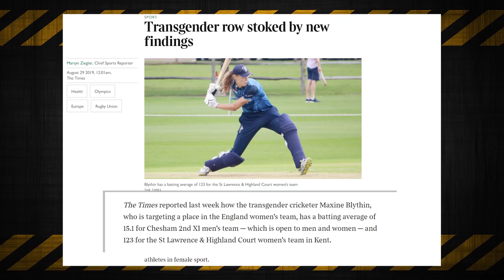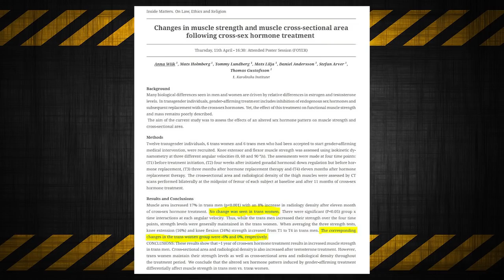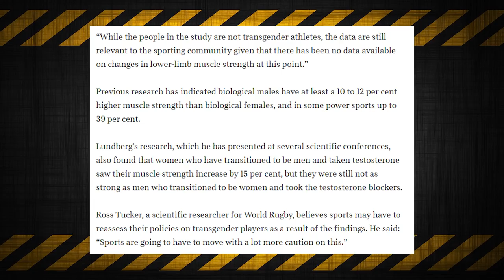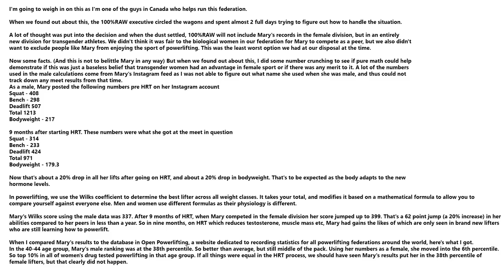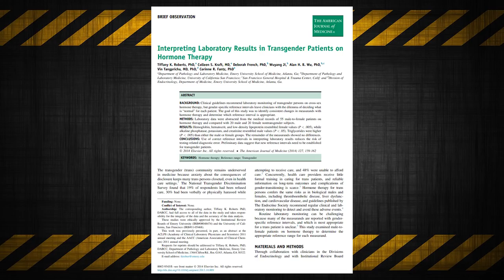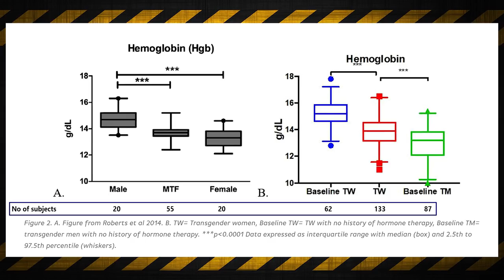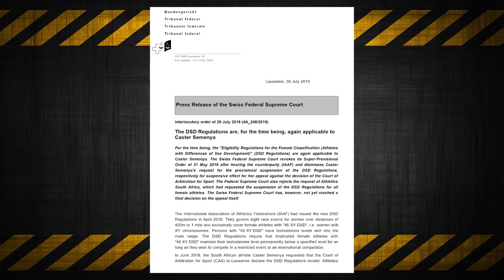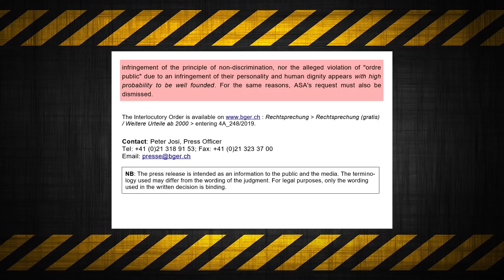Trans-Women in Sport #2: New Analyses (And Caster Semenya Update)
Part 1 - Trans-Women in Sport: Reviewing the Science

Hopefully many of you will find this bit a distraction from some of the associated vitriol of recently AND some interesting results and analyses that haven't really been thrown into the mix yet. They appear to cast a little bit of doubt on the suggestion that simply suppressing exogenous testosterone will "do the trick" and neutralise the sporting advantages of male pubertal development.
Last part of the video is an update on the Caster Semenya situation as she pursues the IAAF through the Swiss federal courts.

Timeline:

00:00 Intro (including why this video and my own personal defence against accusations I receive that I have no genuine interest in this subject)
07:20 Preliminary findings into strength pre- and post-transition from a study ongoing at the Karolinska institute in Sweden
17:29 A graded performance analysis on the powerlifter Mary Gregory (giving quite dramatic results)
31:35 Larger 2018 (pub 2019) study into (amongst other things) haemoglobin levels in trans women shows a larger disparity than earlier 2014 study
40:58 Refresher on the Caster Semenya case and an update on where it stands right now (with some illuminating remarks from the Swiss court)

Links and references:
07:20
Transgender row stoked by new findings

(the poster session image was linked via twitter (the highlighting on it is not mine) and I have no original source for that)

17:29 part:

31:35 part:
Interpreting Laboratory Results in Transgender Patients on Hormone Therapy
DOI: 10.1016/j.amjmed.2013.10.009

Impact of Hormone Therapy on Laboratory Values in Transgender Patients
DOI: 10.1373/clinchem.2018.292730

40:58 part:
Caster Semenya able to run medication-free for now as Swiss court floors IAAF

IAAF welcomes latest Swiss court decision on Caster Semenya case

Please do not forget that my videos here (and those on my second channel "Noel Hand Grenade") are supported by some wonderful people via Patreon, SubscribeStar and PayPal (one off and recurring payments). If you enjoy my work and would be prepared to add your support, to whatever degree, here are the links: